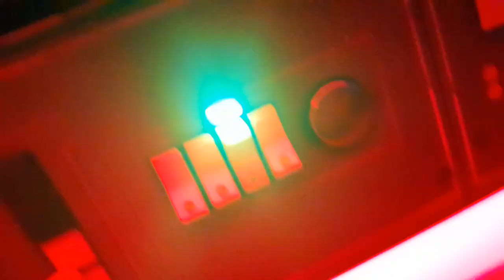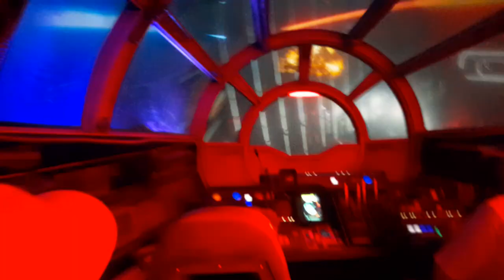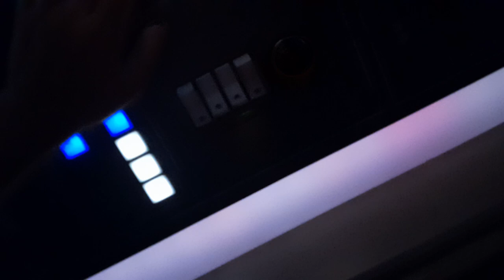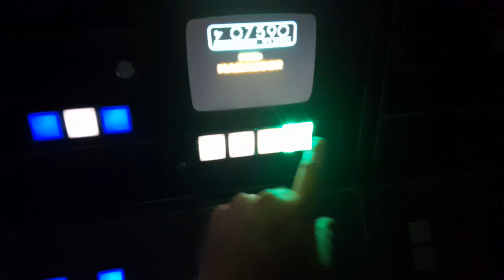Flying the Millinium falcon